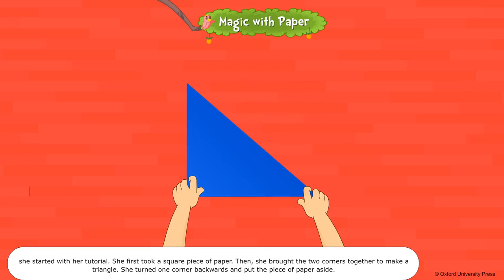Magic with Paper